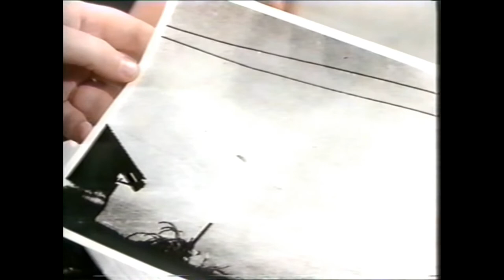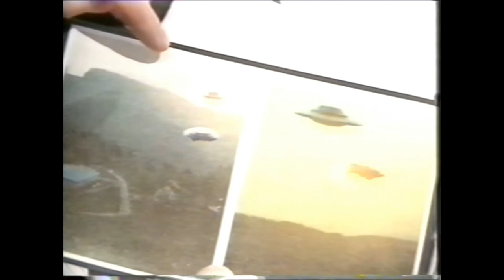UFO's. Jenny Randles on Ghost Watch Childrens TV. 1988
Jenny Randles on Childrens TV GhostTrain in 1988, talking to Shauna Lowry.